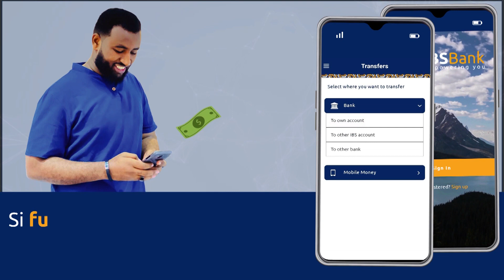Garoowe oo Caasimad u ah Puntland waxay hormar ka sameysay dhinacyo kala duwan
Garoowe oo Caasimad u ah Puntland waxay hormar ka sameysay dhinacyo kala duwan,dhinaca kale magaalada waxaa kasocda caawa diyaar-garowgii ugubdambeeyey ee munaasabadaha Ciiddul Adxaa iyo 1-da Augost oo ku beegan Aas-aaskii Puntland.

Wariyaha Dalsan Mohamed Abdi Hassan Iidle oo howlo shaqo u jooga magaaladaas ayaa kawaramaya.